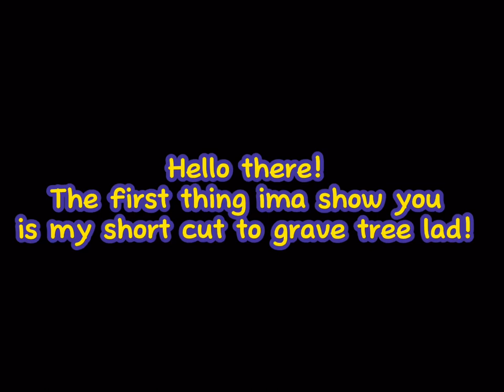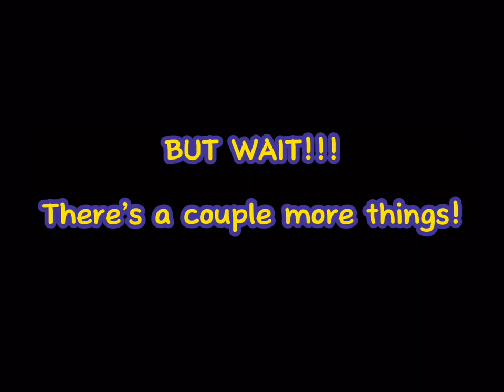Anchor Build & Grave Treelad Shortcut | Pilgrammed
Ever since insignia nerf primeband ain’t the same… ANCHOR IS NOW THE BEST!